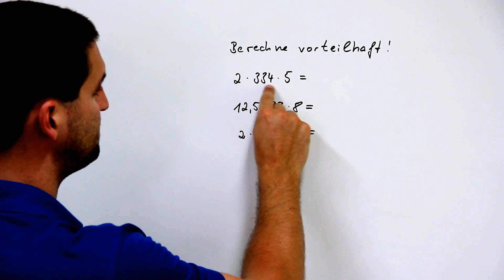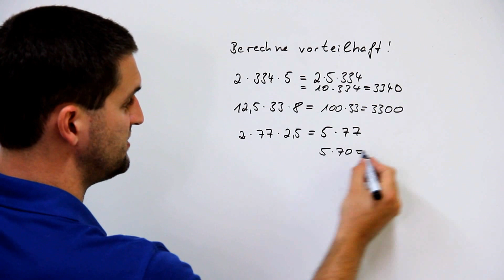Ausdrücke vorteilhaft berechnen, Kopfrechnen | Mathe by Daniel Jung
Grundlagen zum Rechnen in der Mathematik: Kopfrechnen.